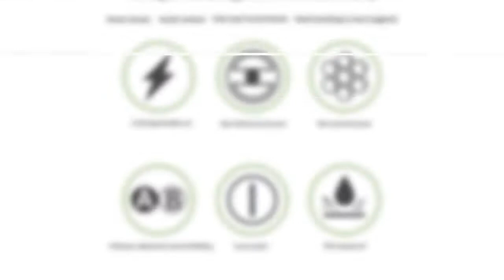JINGRONG Touchless Soap Dispenser - Kids Automatic Hand Soap Dispenser (Touch Free) Countertop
1.0.25 second infrared induction bubble generation: enter the field infrared induction, automatically bubble out without touching the bottle
2. Two levels of bubble volume adjustment: lightly press the power button, you can freely switch between the two levels of bubble volume, adjust the volume of bubbles as needed to avoid waste
3. Micron-level rich foam: scientific foaming ratio, fine and dense foam, can better adhere to the skin epidermis directly to the fine pores, and achieve concentration cleansing
4. Effectively inhibit bacteria: no contact design, coupled with more sufficient skin soap contact, can effectively eliminate and inhibit E. coli, Staphylococcus aureus, Candida albicans and other life-sense bacteria
5. Let the baby develop the habit of washing hands frequently: full of science and technology, rich and cute bubbles, curiosity drives the baby to develop a good habit of washing hands frequently

Specifications:
1. Input voltage: 4 AA batteries
2. Rated current: less than 0.45A
3. Rated power: less than 2.7W
4. Material: ABS
5. Button mode: touch
6. Function operation: long press the touch button for 3 seconds, the indicator light will be green for 1 second, the default is to enter the low-end bubble (or gel, alcohol), then touch once, the green light flashes once, switch to the high-end, then touch again Once, the green light flashes once to switch to low gear.